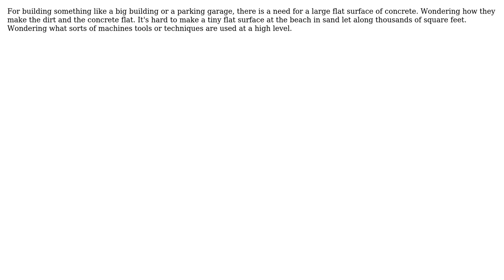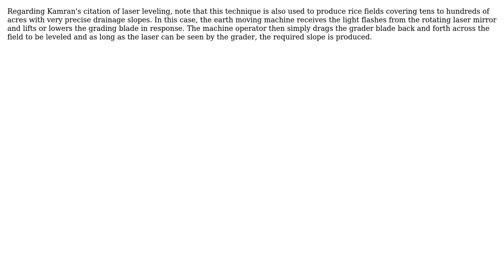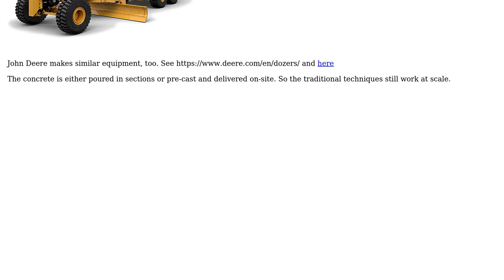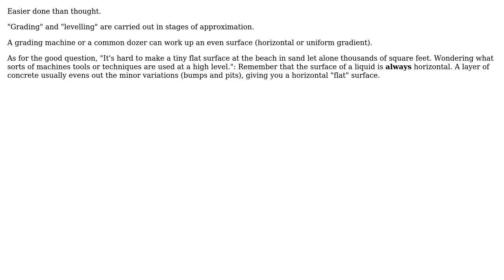How land is made flat at scale? (4 Solutions!!)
How land is made flat at scale?

With thanks & praise to God, and with thanks to the many people who have made this project possible! | Content (except music & images) licensed under CC BY-SA | Music | Images & others | With thanks to user niels nielsen user Lance Pollard user Kris user kamran and the Stack Exchange Network Trademarks are property of their respective owners. You are responsible for your own actions.